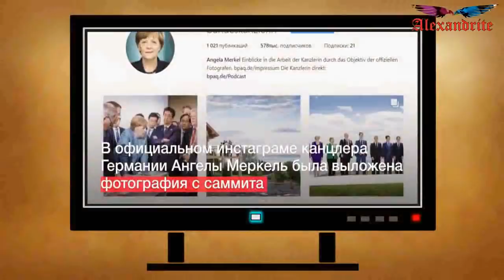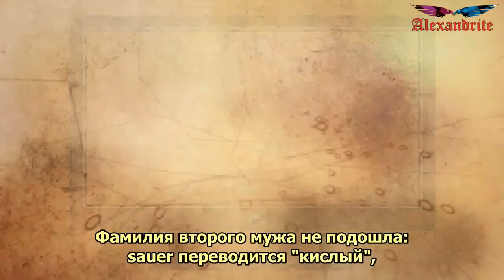Первая женщина-канцлер Германии_2часть_(Жизнь знаменитых людей)_Alexandrite_(рус.суб.) (РЖЯ)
Ангела Меркель уже долгие годы занимает пост канцлера Германии. Кому-то нравится ее политическая деятельность, а кто-то наоборот все время ее критикует. Но все ли вы знаете об этой женщине? Ведь сам факт того, что Меркель столь длительное время занимает руководящий пост в ключевой стране Европы, о чем-то должен говорить.